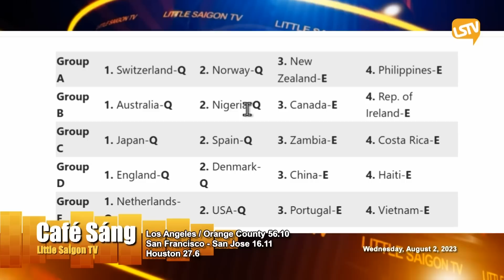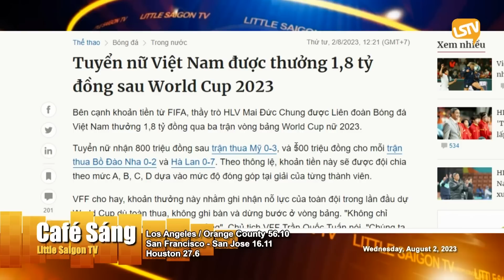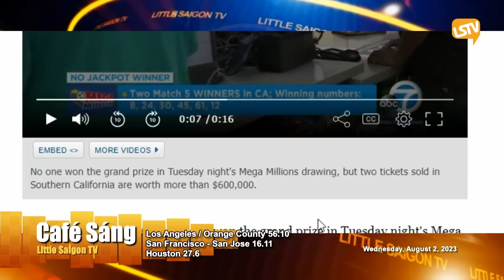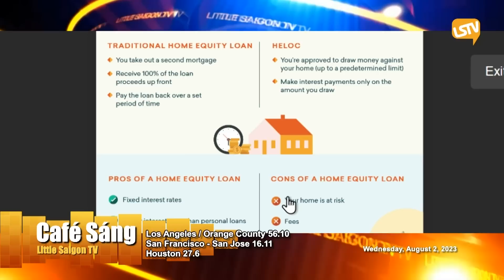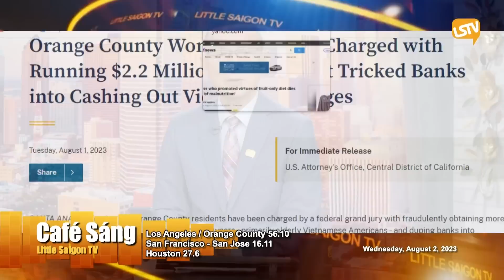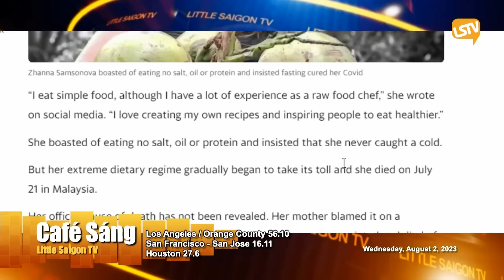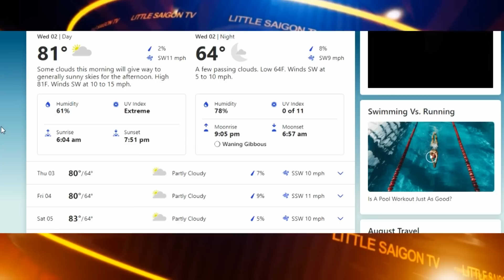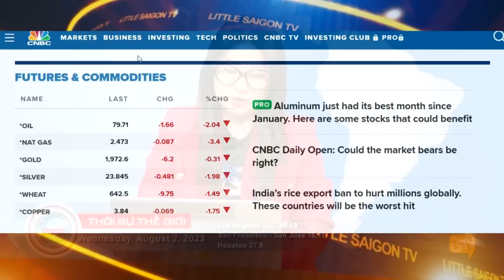Cà Phê Sáng & Thời Sự Thế Giới LSTV (08-02-23)